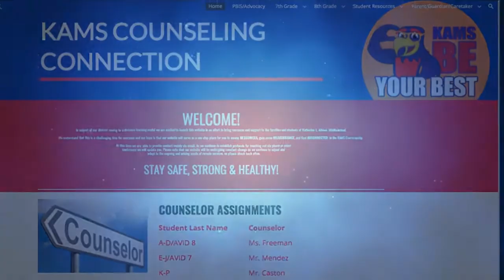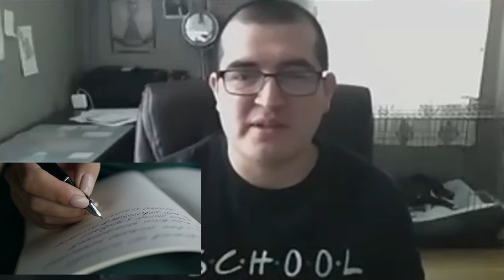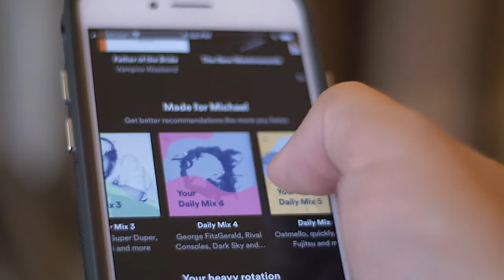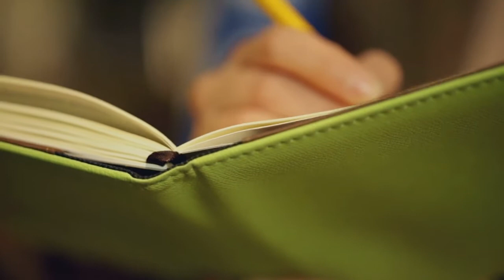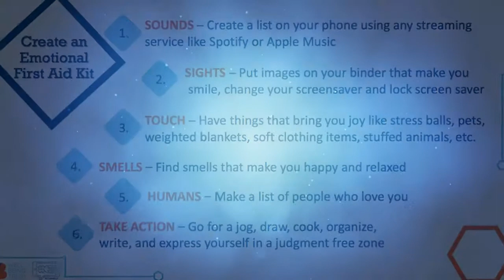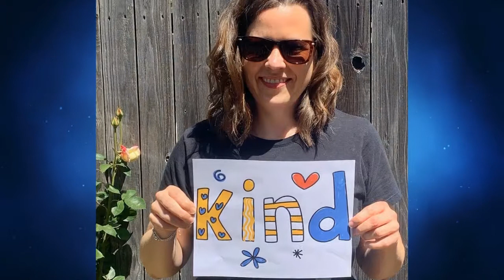Week 4 Advocacy- Self Care & Mindfulness Emotional First Aid Kit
Hear from KASM Counselors how to deal with stress and Anxiety by using your Emotional First Aid kit.  Take care of yourselves Falcons.